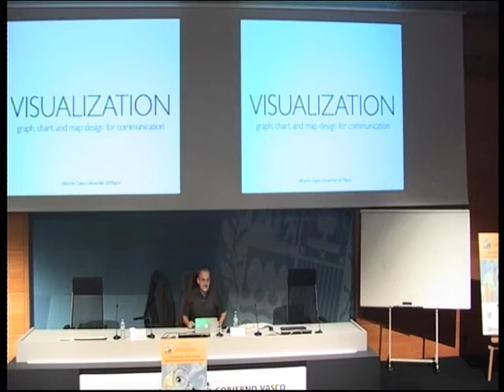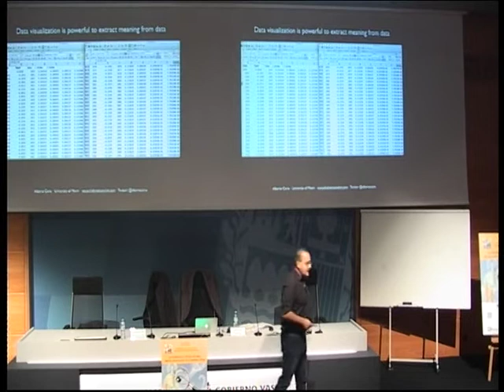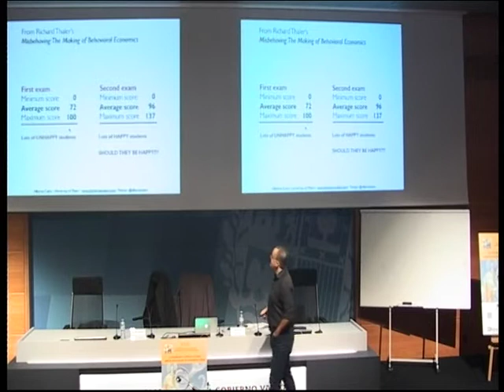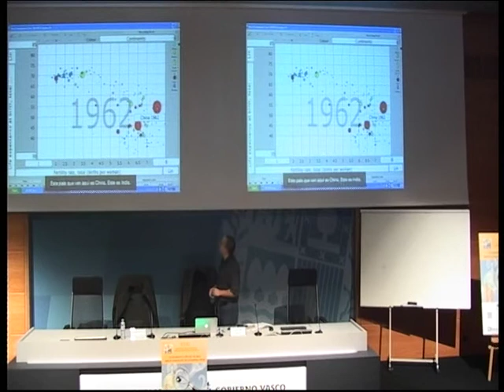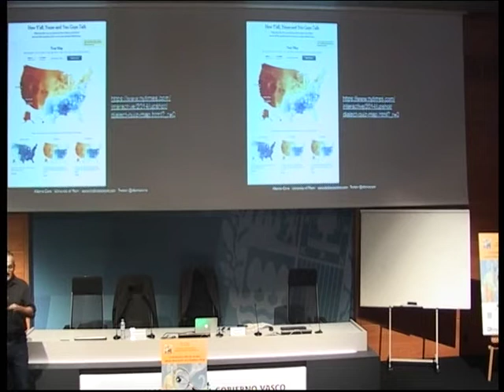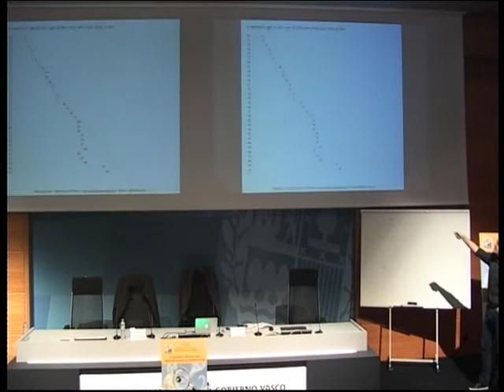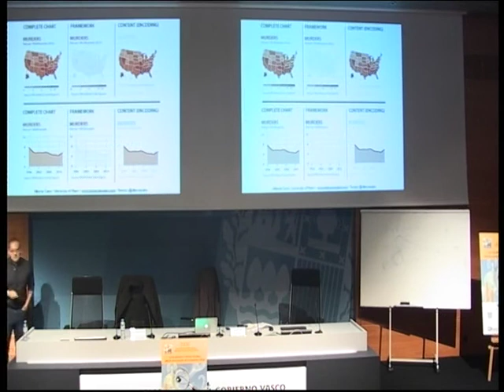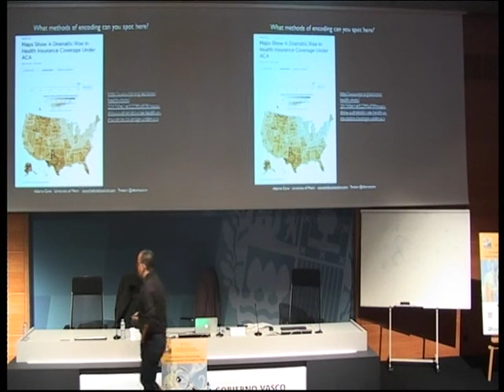La visualización y difusión de datos para la comunicaión de la estadística. Alberto Cairo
Eustat. XXXI Seminario Internacional 2018